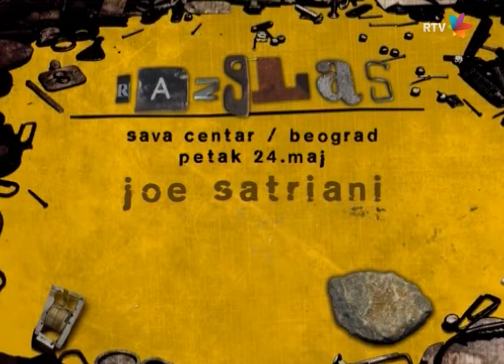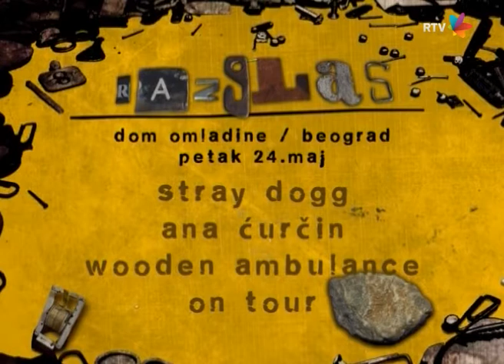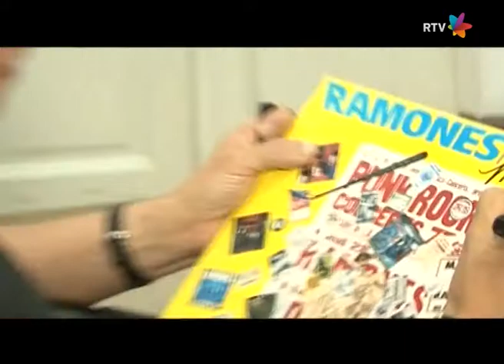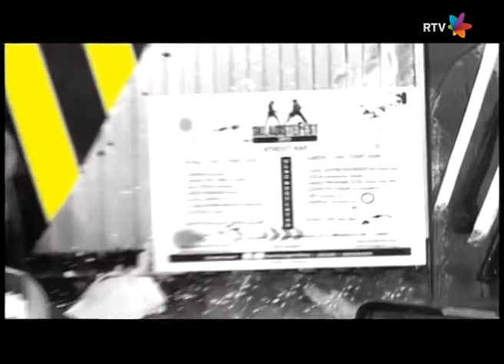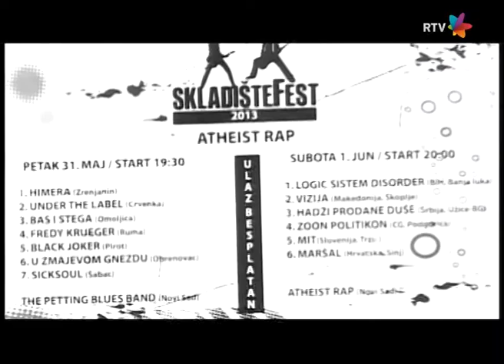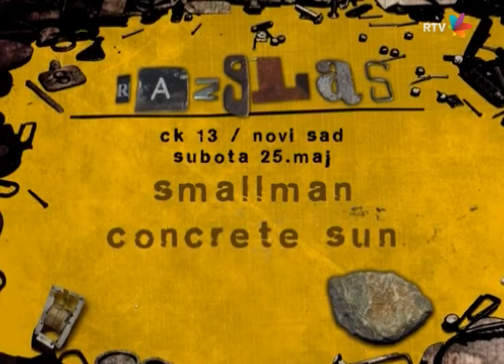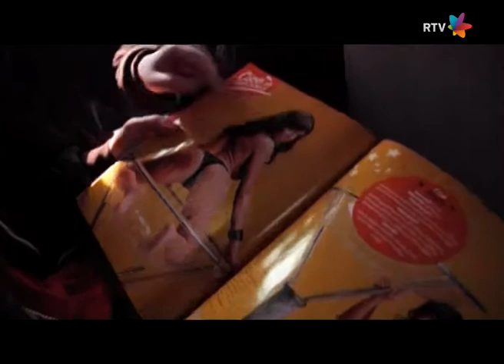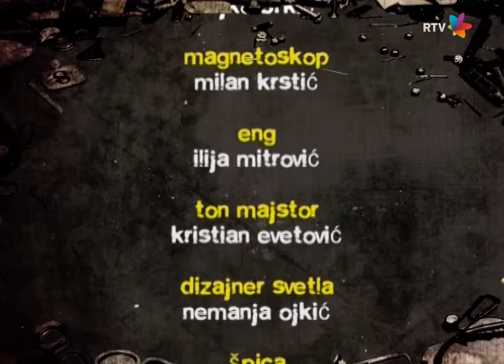Gruvanje 178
Snimak Gruvanja emitovanog u nedelju 19.maja 2013. Klik na "show more" za timecode:
00:49 Vlada Divljan & Ljetno kino big band - Vodim te na more (premijera)
03:20 Ćelava Gospodja - Leticija (top lista)
08:08 Ritam Evrope 2013, prvi deo priloga
11:55 Grate - Volim da hodam (premijera)
15:08 LUR & Vuja - Umirem da znam (top lista)
19:00 Ritam Evrope 2013, drugi deo priloga
23:45 Zemlja Gruva - Sudopera (top lista)
27:23 Gosti u studiju: Biljana & Marko / Skladište fest
30:18 ZAA - '99 hope (top lista)
34:36 Prilog o bendu Stray Dogg
38:32 Stray dogg - Disappear (premijera)
43:10 SARS & Shamso 69 - Ti ti ti (top lista)
46:40 Killo killo banda, promocija albuma
49:49 Hype - Weird (top lista)